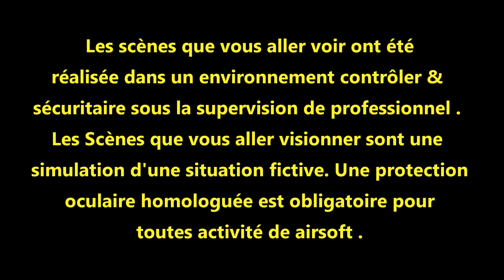Cybergold Preview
FICTION - SCENARIO AIRSOFT MILSIM RSMA